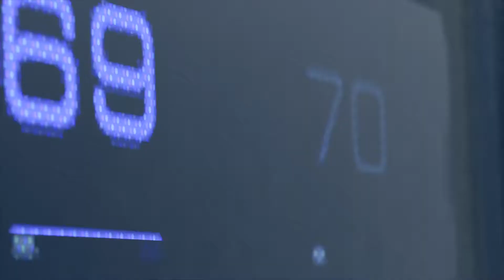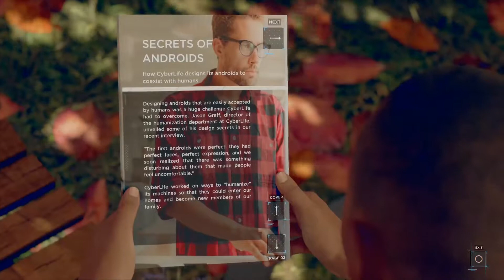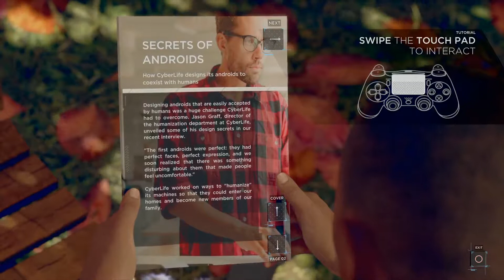Detroit become human except we make the worst decisions